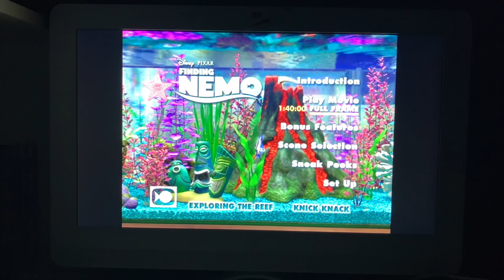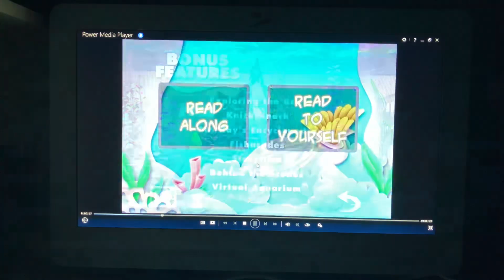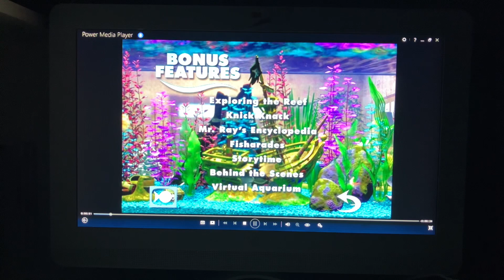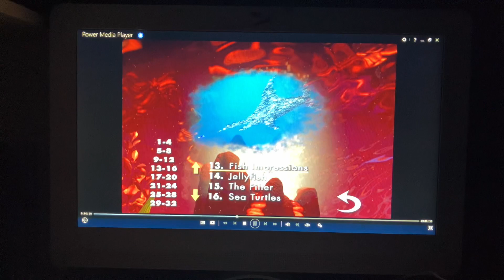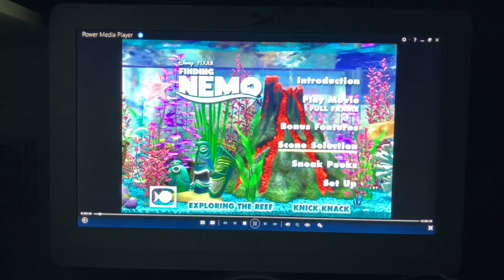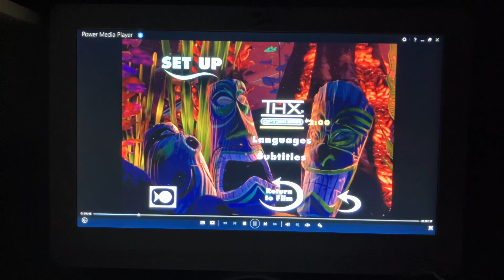Finding Nemo 2003 DVD menu Walkthrough (Disc 2)